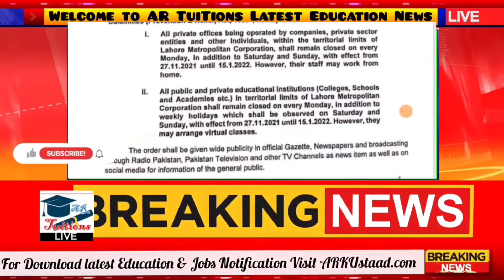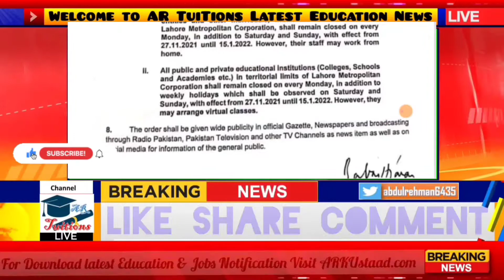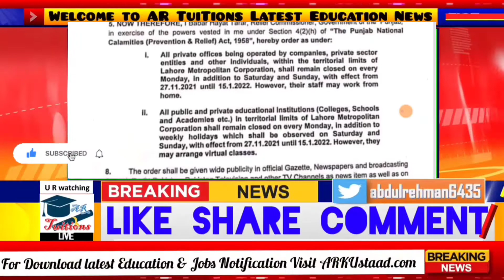Lahore school college university closed due smog - school closed Lahore Punjab - taleemi idare band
school closed news today in pakistan,school closed,murad raas press conference today,shafqat mehmood,murad raas interview,shafqat mehmood latest tweet,murad raas,school
shafqat mehmood press conference,shafqat mehmood today speech,sardar Ali shah press conference,sardar Ali shah exams news,Sindh board exams news today,Sindh school closed news today,Sindh college closed news today,
shafqat mehmood exams news,shafqat mehmood press conference,sardar Ali shah press conference,Sindh education minister press conference,sardar Ali shah school closed nnews,losing news,bcpm science 9th class,bcpm new video,board exam 2021,2021 exam,schools closed news
shafqat mehmood press conference,shafqat mehmood interview,schools closing news,board exam 2021,2021 exam,Schools Closed News
Geo News,Breaking News,News,Pakistan News,Pakistan Latest News